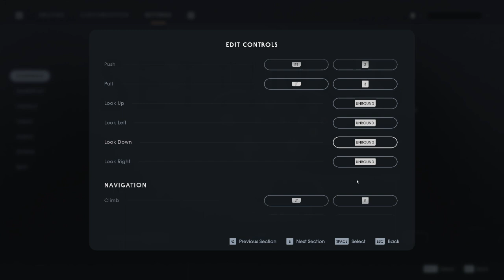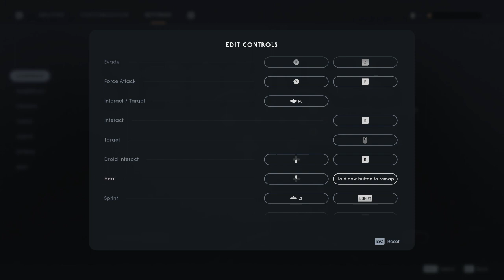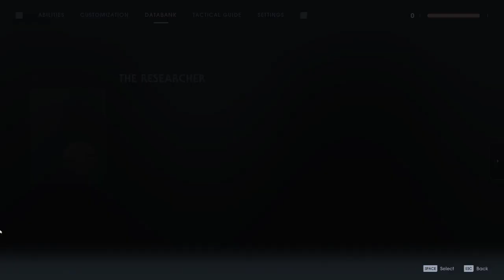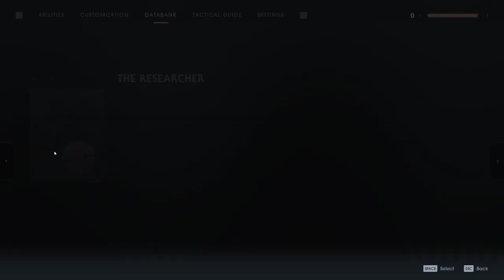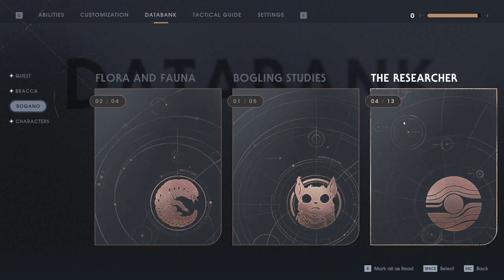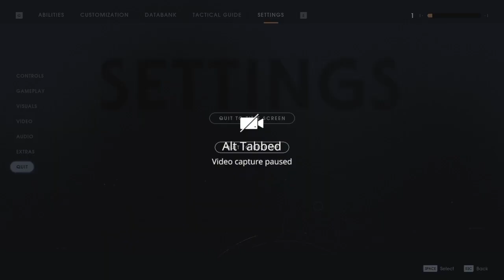I got a new robot friend! (Star Wars Jedi: Fallen Order part two)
I got a new robo friend epically#StarWarsJediFallenOrder | Captured by Outplayed